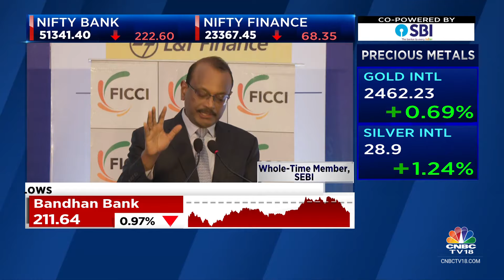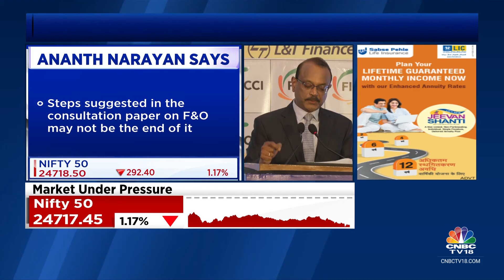Will Take Fresh Steps On Development & Regulation Side On F&O If Required: Sebi's Ananth Narayan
SEBI On F&O Frenzy | 'Trading in options on or closer to expiry day is like a casino machine', says SEBI Whole-time Member, Ananth Narayan. Adds that, steps suggested in the SEBI consultation paper on F&O may not be the end of it, will keep monitoring the F&O market.

n18oc_business